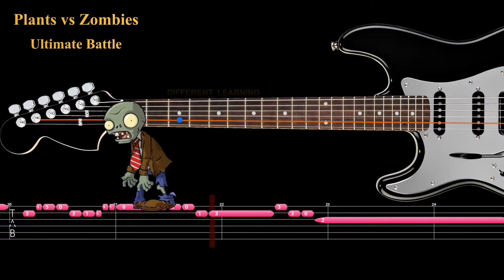Plants vs Zombies - Ultimate Battle - Guitar Tutorial